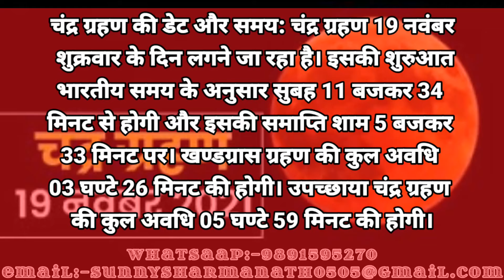चंद्र ग्रहण 19 नवंबर 2021 05 घंटे 59 मिनट मंत्र सिद्धि टाइमिंग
ऑनलाइन दीक्षा मंगलवार गुरुवार शनिवार रविवार को शाम को दी जाती है ।
दीक्षा दक्षिणा :14000 (online)
shaktipath (kundalini shakti )3 month 31000

Guru Gorakhnath
shiv goraksh
9 nath 84 sidh
sunny nath
जय गुरु गोरखनाथ
सनी शर्मा